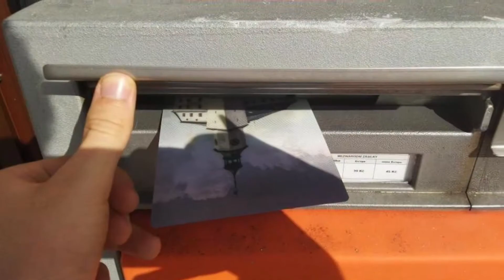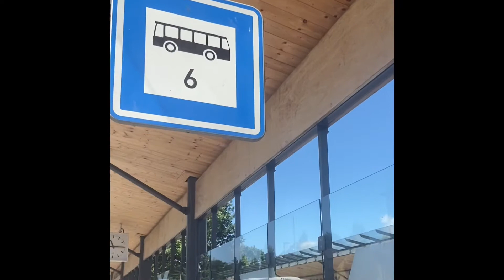POTÁBOR RÝMAŘOV aneb těstovinové pokračování. Roveři a Rangers 2021.